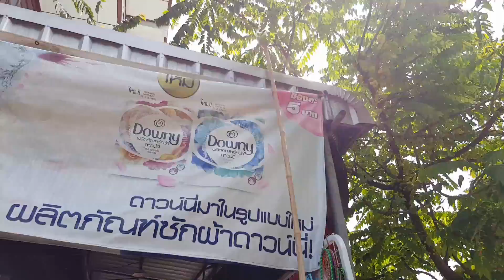ที่สอยมะยม